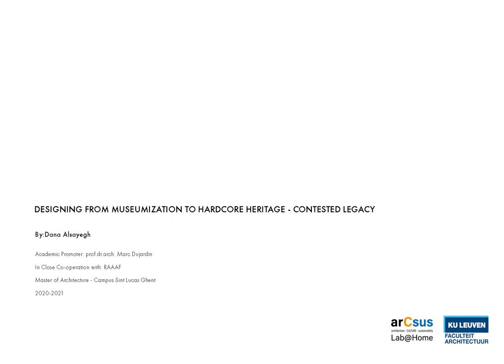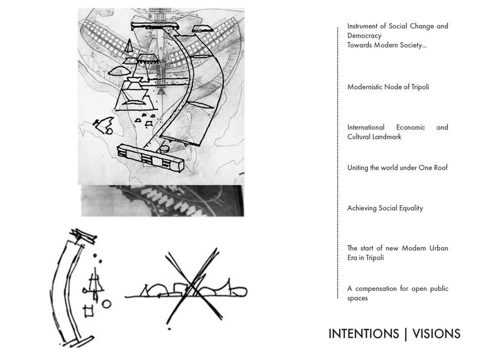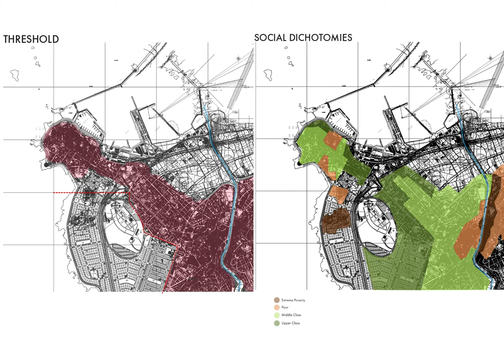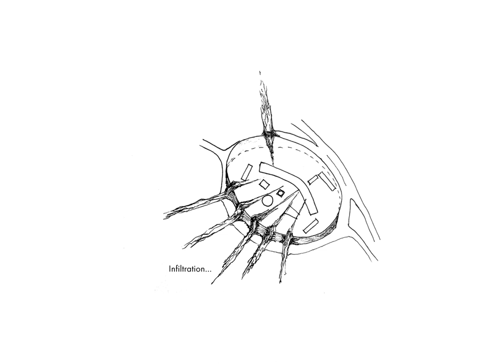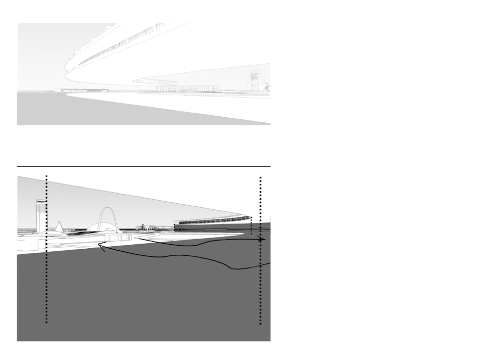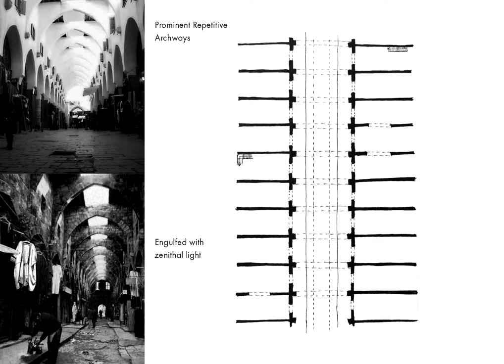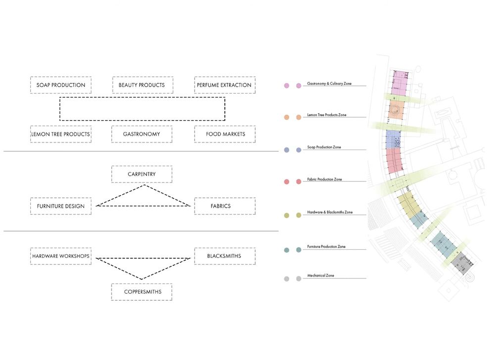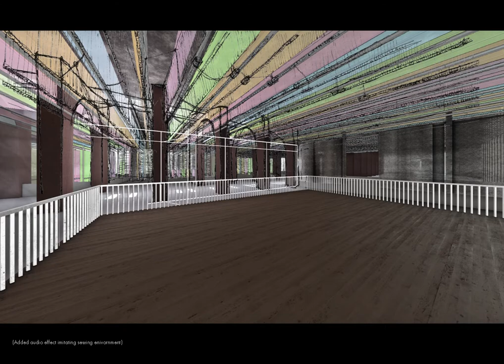Dana Alsayegh’ s 'Drosscaping Tripoli's International Fairgrounds' wins the 2021 Van Hove 1st prize!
- Prof.dr. Arch. Marc Dujardin on behalf of the arCsusLab team:

Organized by the Royal Professional Union of Architects (UPA-BUA), the VAN HOVE Prize for Architecture represents one, if not the most conveted and prestigious awards and recognitions for our outstanding graduate architecture students. I am therefore delighted to report that one of my top students, graduating from the arCsusLab design studio (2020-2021) was awarded the 1st Prize on November 24th, 2021.

In the name of the Chairman of the Van Hove Prize, Jean-Paul Verheyen, the President of the UPA-BUA, Christian Ramette, and the President of the Jury, Raphaëlle-Laure Perraudin, following award criteria were conferred:

- The project’s successful outcome and its coherence with regard to its statement of purpose;
- The high quality of its graphic design, its legibility and its ability to communicate;
- Its capacity to answer current questions, to provide added value to society and to anticipate future needs;
- Its spatial qualities (in terms of scale, light and poetic approach);
- Its skilful mastery of aesthetic principles;
- Its realism and its feasibility.

Dana Alsayegh, conducted her Master Dissertation track within the KU Leuven Faculty of Architecture's  Master of Architecture Programme, Campus Sint-Lucas Ghent (MAIG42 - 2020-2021). This particular curriculum, currently renamed as ‘Resilient and Sustainable Strategies’, addresses various issues of the Debate on Sustainability as approached from the perspective of research driven design.

As academic supervisor of her master dissertation design project within my arCsus (architecture – CULTURE – sustainability) research Lab, -resorting under the Faculty’s Engagement of (contested) LEGAGY-, I am pleased to mention that from my ten master dissertation students, Dana obtained the highest score from both the external jury and myself. As her mentor, it was a true pleasure to ‘coach’ her throughout her Master Dissertation design project entitled:

DROSSCAPING TRIPOLI’s INTERNATIONAL FAIRGROUNDS: Designing spatio-cultural crossovers to mend the broken promise of a secluded, unfinished and contested Modernist legacy as built sign of connectedness and citified affordances.

Coaching Dana through such a culturally sensitive, widely contested and very complex architectural issue, is one of the most intensive design paths I have taken with a master’s thesis student of architecture to date. At times it took me back to the rather populist and trivial architecture education of the mid 1970s where Oscar Niemeyer’s imagination, more than the one of Le Corbusier, offered me a way out to nurture and undiminished adjust my vision of architecture and the ‘imaginative’ skills to conceptualize, design, represent and communicate a spatio-cultural narrative. Dana for me as coach and mentor was a restless soul full of passion, pragmatism and design skills with an endless eagerness to learn.

Entirely unfolded and developed in unreal times of pandemic, our adapted ‘online’ teaching modes for running design studio’s were not experienced as restrictive but taken as opportunity to upscale the student’s design, representation, and communication skills such as video presentations.

So, to discover Dana’s personal signature of architectural designing, please view her video presentation, her synoptic posters and delve into in her design strategy, deepened in her Reflection paper.

Without any doubt this exceptionally high valued project will also act as ‘best practice’ and benchmark to trigger and upscale the quality of my future arCsus Lab master design studio’s. In 2017, I have transformed my residence, the M2M House at Lokeren into the arCsus Lab@home research center. Dana’s work will be exhibited soon as yet another signifier for what this interdisciplinary research lab stands for.

For a pictorial overview of her master dissertation ‘work in progress’, see a PPT of her work in progress framed within arCsus Lab,  Project brief, Posters, Reflection,  and last but not least Dana’s vivid ‘video presentation’ edited for the external jury.